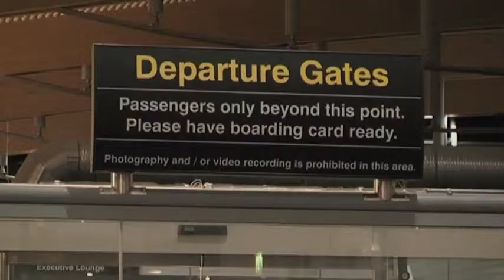Wish I was trailer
A New Play
Performed and Written by Laura Wyatt O' Keeffe
Directed by Judi Chalmers
Soundscape composed by Shane O' Sullivan

Trailer produced by Ian Ruby